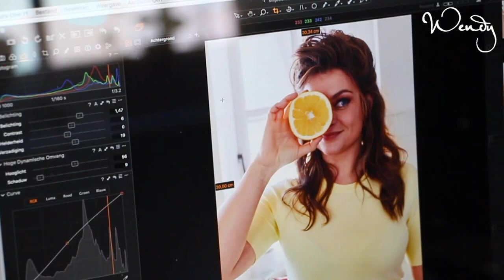Gegrilde groenten met citroenricotta | Miljuschka in de keuken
Onze culi-queen Miljuschka weet van elk seizoen wel een feestje te maken met haar heerlijke recepten. Dit keer pakt ze uit in het geel! Ze deelt haar recept van gegrilde groenten met citroenricotta en neemt jou mee tijdens de shoot.

Meer WENDY?
Acht keer per jaar brengt Wendy een prachtig magazine uit vol inspirerende verhalen, verrassende interviews, pakkende beeldreportages en praktische tips en adviezen die het leven makkelijker te maken.

Ook op onze online platformen brengen we goed nieuws, tips en adviezen voor een beter en gelukkig leven. Check

Volg WENDY op social media voor nog meer 'feel good'-content: Facebook